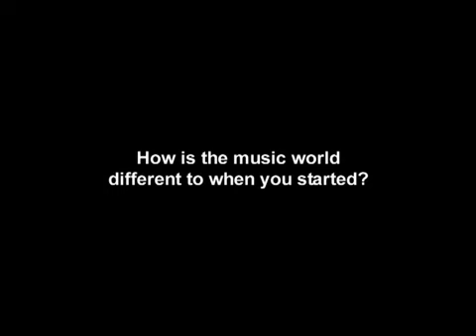Queen & Paul Rodgers - 'The Cosmos Rocks' Q and A Session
Queen + Paul Rodgers discuss the making of their new album 'The Cosmos Rocks'.